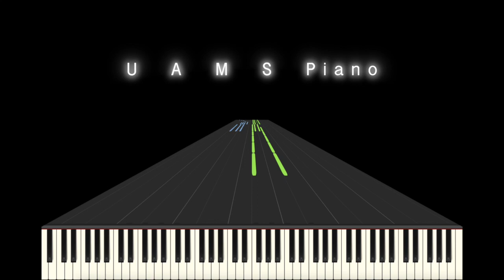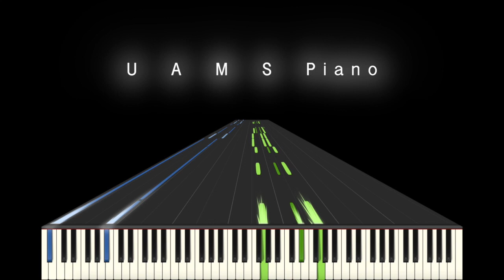マツケンサンバ2 / 松平健【上級編】ピアノソロ楽譜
🎹UUUNO's Piano Score DL for iPad [Piascore]
Matsuken Samba II -

松平健「マツケンサンバ2」を耳コピでピアノソロ楽譜を作りました。

【上級編】は、なるべく原曲に近い感じで、豪華にしました。

松平健：マツケンサンバ II【上級編】ピアノソロ
Matsudaira, Ken : Matsuken Samba II, for Piano solo (arranged by uuuno) [hard/difficult]